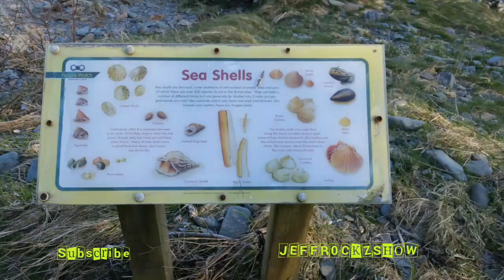Beach Brighouse Bay Near Borgue vlogs 20th of March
Really had an awesome time spending time with my big sister at the beach. Took plenty photo and some sea shells and stones.